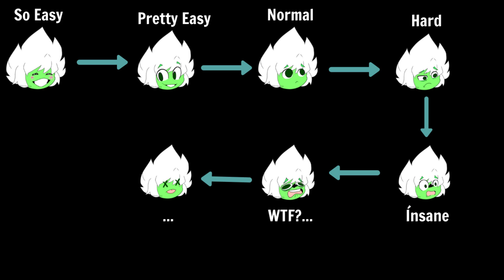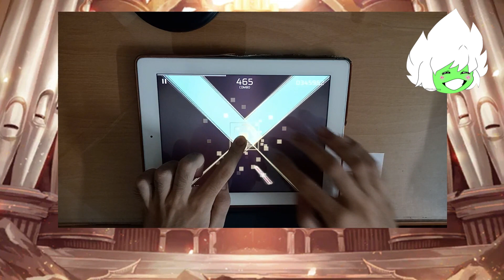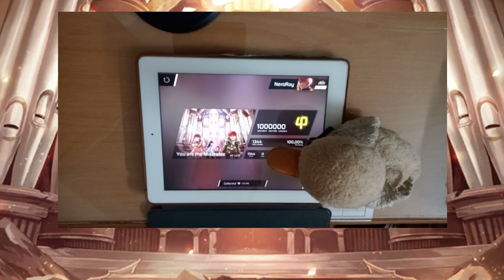【Phigros meet tpz | Easiest AT 15】You Are The Miserable [AT 15] | ALL PERFECT!!! 【Phigros】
Thông tin video:
- Game: Phigros
- Bài nhạc/Song: You Are The Miserable (AT 15)
- Tác giả/Artist: t+pazolite